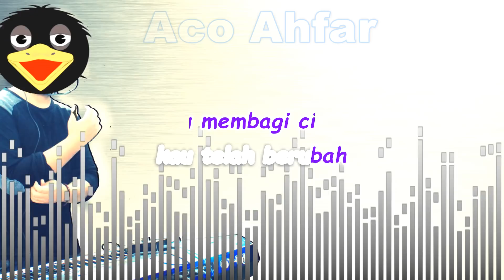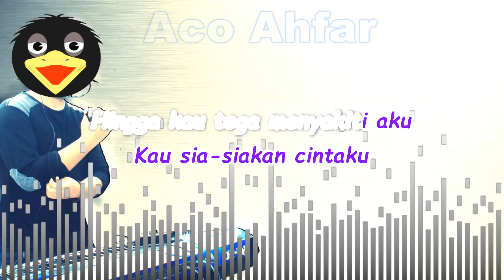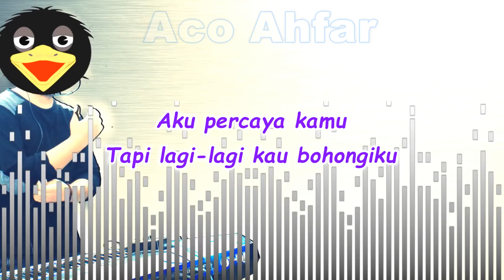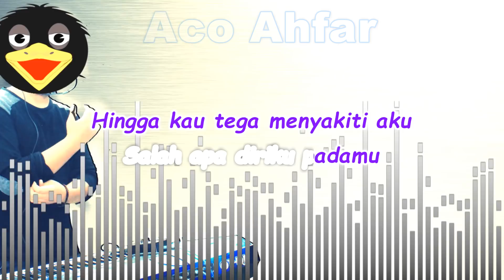Salah Apa Aku DJ TikTok Gagak | Karaoke lirik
DJ gagak versi tiktok karaoke lirik berjalan.
Salah Apa Aku viral di tiktok remix gagak yang aslinya dibawakan band bernama ILIR 7. 'Salah Apa Aku' sebenarnya bukanlah lagu baru, melainkan lagu yang dirilis pada 2018 lalu dan viral di 2019 sekarang.